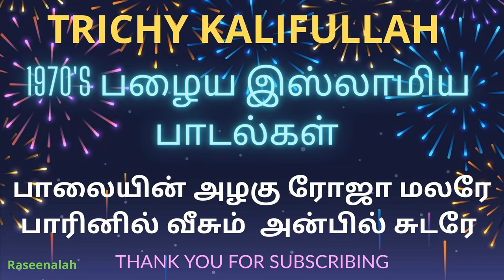பாலையின் அழகு ரோஜா மலரே | TRICHY KALIFULLAH | 1970's பழைய இஸ்லாமிய பாடல்கள் | Raseenalah | HD